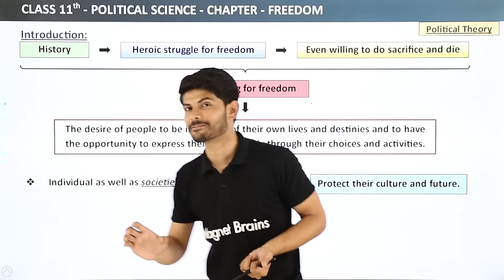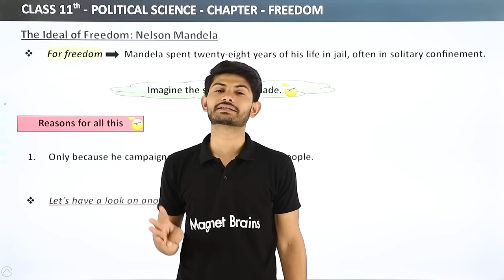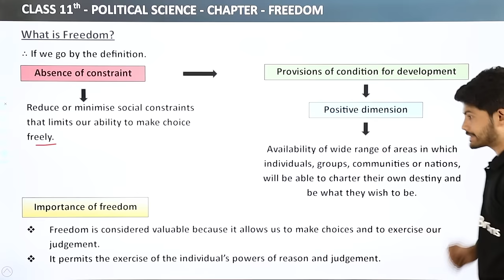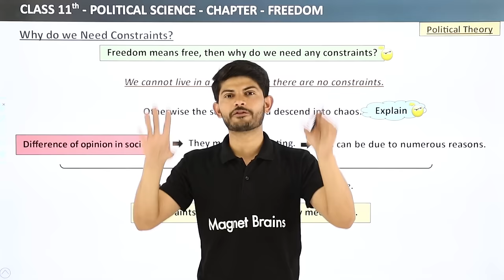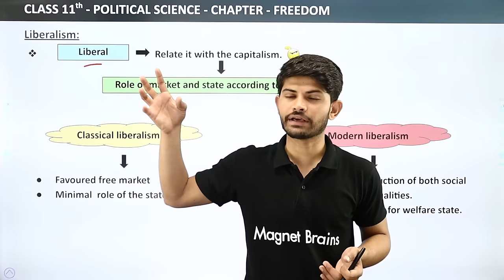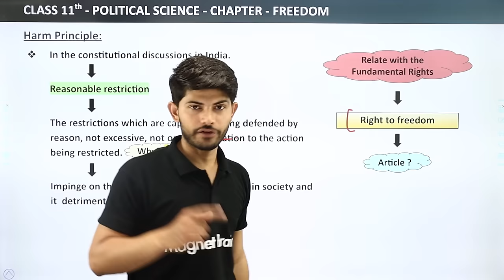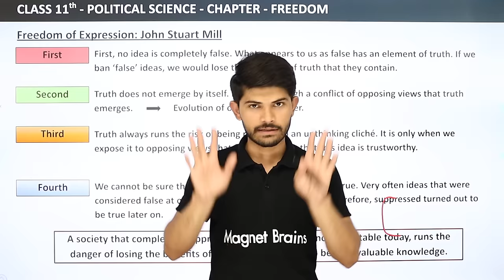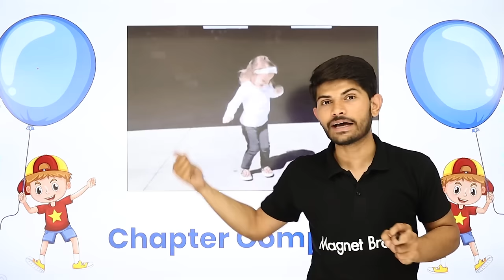Class 11 Political Science Chapter 2 | Freedom Full Chapter Explanation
✔️ Class: 11
✔️ Subject: Political Science
✔️ Chapter: Freedom
✔️ Topic Name: Freedom Full Chapter Explanation
✔️ Topics Covered in This Video: Full Chapter Explanation of Class 11 Political Science Chapter 2 Freedom